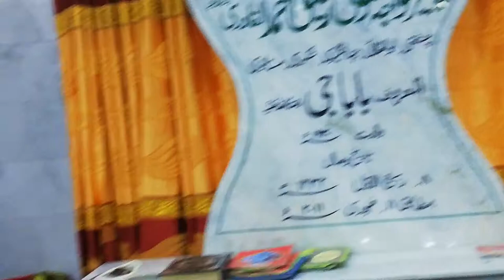Zikr ki Tarbiat || Darbar e Jahangiri Karachi || 6th Feb 2020 || Mehfil e Sama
Darbar e Jahangiri Karachi 6th Feb 2020
Zikr Ki Tarbiat